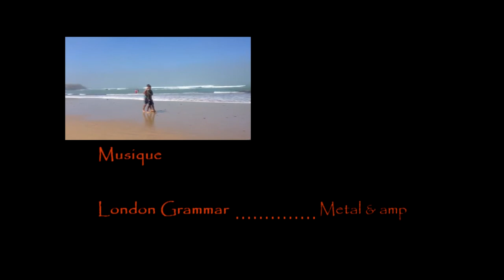Balade En Dromadaire